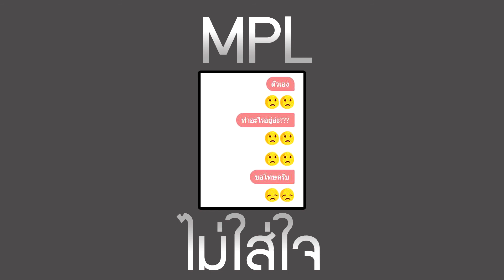MPL - ไม่ใส่ใจ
Lyrics : MPL (ME)
Instrumental : MPL (ME)
Mix & Mastering : MPL (ME)

งานมิกส์ Autotune แบบจริงจังเพลงแรก งานจะกากๆหน่อยนะครับ 55555
เพลงต่อๆไปจะทำให้ดีกว่านี้นะครับ :D